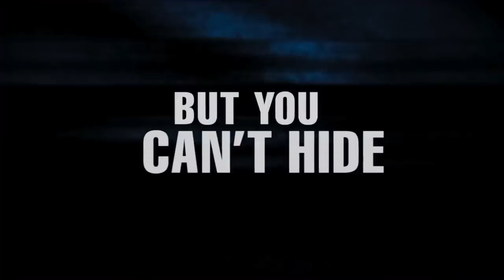A Haunted House 2 Official Trailer #2 (2014) - Marlon Wayans Movie HD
Malcolm and Keisha move into their dream home, but soon learn a demon also resides there. When Keisha becomes possessed, Malcolm - determined to keep his sex life on track - turns to a priest, a psychic, and a team of ghost-busters for help.